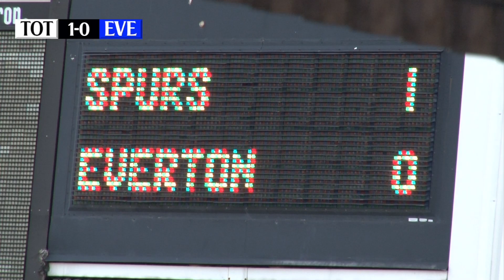Spurs TV Exclusive Highlights | Barclays U-21 Premier League Semi-Final: Spurs VS Everton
Highlights from the Barclays Under-21 Premier League semi-final match, Spurs vs Everton on Monday 13 May, 2013.

Teams:

Spurs U21s (4-3-3): Archer; Fredericks (Barthram, 56), Hall, Stewart, Fryers; Bentaleb (Gallifuoco, 90), Carroll, Veljkovic; Pritchard (McEvoy, 76), Obika, Ceballos. Unused subs: Miles, Nicholson.

Everton (4-2-3-1): Mucha; Stokes, Duffy, Browning, Garbutt; Lundstram, Grant (Waring, 90); Long, Barkley, Kennedy (Duffus, 18); McAleny. Unused subs: Springthorpe, Duffus, Green, Pennington.